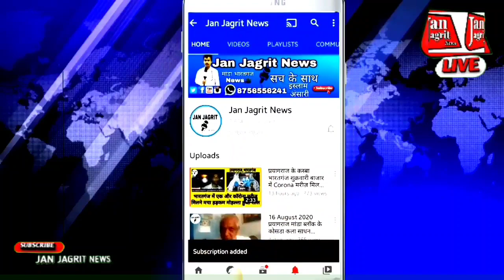मिर्जापुर प्रेस कॉन्फ्रेंस में पत्रकारों से बात करते हुए उपमुख्यमंत्री उत्तर प्र,केशव मौर्या।Ep-934।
प्रेस कॉन्फ्रेंस पत्रकारों से बात करते हुए उपमुख्यमंत्री उत्तर प्रदेश केशव मौर्या
Advertise (विज्ञापन)
cmyogi -news
manda khash
Your Quaries
yogi, cmyogi
bahujan-nc
bharatganj-news
latest-news
लॉक डाउन
covid-19-news